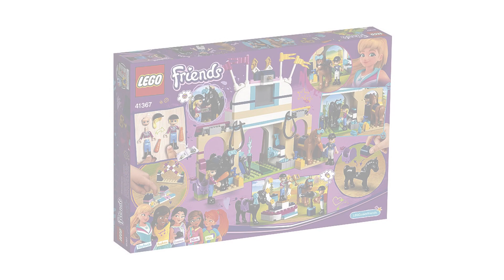LEGO Friends Winter Sets 2019 - Picture Review | 41354 41355 41356 41357 41358 41359 41360 41361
The youtube video shows a preview of recently announced LEGO Friends Sets that are going to be released early in 2019. Please see disclaimer below - this video is primarily for adult LEGO fans(13+).

Which of them do you like most? I personally am looking forward for Andrea’s Talent Show or Mia’s House. There are also new heart box series

Also what is your favourite LEGO theme recently? Is it LEGO FRIENDS, CITY, NINJAGO or maybe CREATOR EXPERT? :-)

The list of sets is following:
Andrea’s Heart Box (41354)
Emma’s Heart Box (41355)
Stephanie’s Heart Box (41356)
Olivia’s Heart Box (41357)
Mia’s Heart Box (41358)
Heart Box Friendship Pack (41359)
Emma’s Mobile Veterinary Clinic (41360)
Mia’s Foal Stable (41361)
Mia’s Forest Adventures (41363)
Stephanie’s Buggy & Trailer (41364)
Emma’s Art Studio (41365)
Olivia’s Cupcake Cafe (41366)
Stephanie’s Obstacle Course (41367)
Andrea’s Talent Show (41368)
Mia’s House (41369)
Olivia’s Hamster Playground (41383)

If interested in LEGO the best place to start is LEGO's official site and specifically their store:

If you are also interested in historical sets and/or would like to also create a nice database/list of sets you own We strongly recommend to create an account on Brickset:

We also from time to time offer some LEGO set from our collection for sale:

This video is primarily for Adult LEGO fans.
The video should provide brief information (look, box design, name, speed build, instructions, history, review, etc.) on LEGO sets listed in the video with the main focus on adult LEGO fans to remember the old sets or to decide which LEGO set to buy to extend their existing collection.
The minimum recommended age of viewers is 13 year or above. Some sections of the video might not be appropriate for children or watching by children may violate local laws (like COPPA in US). If so, please avoid children from watching this video to prevent any deviations.
To remind the age restriction there is a watermark placed in the corner if the video with a recommended minimum age of the viewer.
LEGO® is a trademark of the LEGO Group of companies which does not sponsor, authorize
or endorse this video.